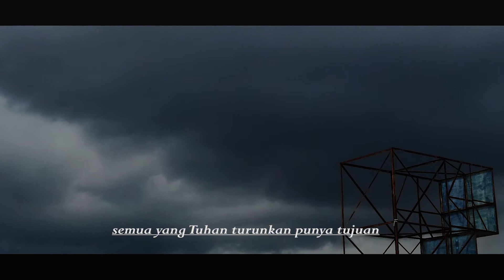MANADO NEW CINEMATIC VIDEO WITH HOPE | FULL HD | MAVIC 2 ZOOM | 2021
Manado New Cinematic saya buat sebagai upaya memberikan semangat kepada kita semua dalam menghadapi pandemi covid 19 tetap diberikan kekuatan dari Tuhan Yang Maha Esa
Video ini menggunakan Mavic 2 zoom dan diedit menggunakan ADOBE PREMIERE dengan keterbatasan ilmu pengeditan...
selamat menikmati